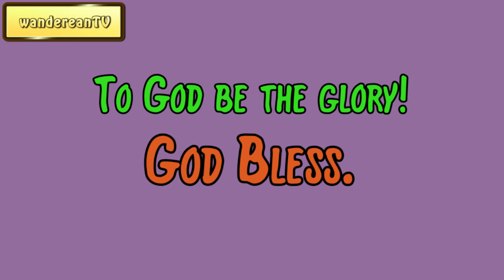Colossians 3:1-4 - The Hidden Life || Benjamin Breckinridge Warfield